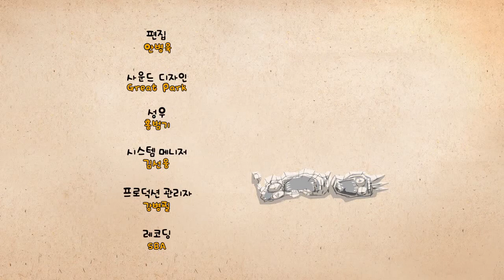Larva - Spa HD